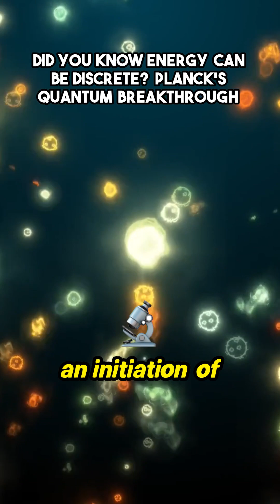Did You Know Energy is Discrete? ⚡ Planck’s Quantum Breakthrough Explained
🌌 A century ago, Max Planck changed Physics forever by showing that energy comes in discrete packets—quanta! ⚡

This simple but revolutionary idea gave birth to Quantum Mechanics, the foundation of technologies like lasers, semiconductors, and even quantum computers. 💻✨

In this short, Atul Sir from Pravegaa Education explains Planck’s historic discovery and why it matters for every Physics aspirant today.

🔑 Key Takeaways:
✅ Energy is not continuous—it’s quantized
✅ Planck’s constant: the game-changer of Physics
✅ How this idea started the Quantum Revolution

📢 Perfect for CSIR NET, GATE, IIT JAM, JEST & TIFR Physics aspirants.

 for more Quantum Shorts!